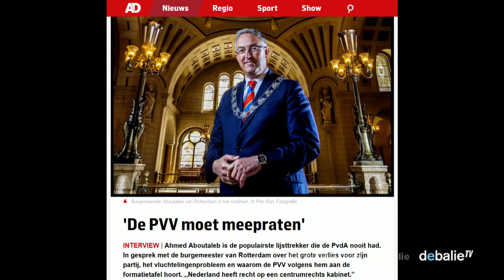De Grote Formatieshow #4: Frans Weisglas, Carla van Baalen & Wouke van Scherrenburg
Linksom, rechtsom, minderheidskabinet, nieuwe verkiezingen? De SP sluit de VVD uit, D66 weigert met de Christenunie te onderhandelen, de PvdA wil sowieso niet, van GroenLinks moeten CDA en VVD bewegen. De VVD sluit naar eigen zeggen niemand uit terwijl ze weigert met de PVV te praten. En het CDA, ja, welke rol speelt het CDA hier eigenlijk in? Edith Schippers geeft haar opdracht terug, wordt opnieuw informateur en loopt opnieuw vast. Een impasse, maar ‘het land moet worden geregeerd’, dus oud-gediende Herman Tjeenk Willink wordt ingevlogen. De verwachtingen zijn hoog: kan deze Minister van Staat de impasse doorbreken?

Hoe nu verder? Met Frans Weisglas (VVD, oud-voorzitter van de Tweede Kamer), Carla van Baalen (hoogleraar Parlementaire Geschiedenis) en Wouke van Scherrenburg (journalist) kijken wij mee naar de formatie. Hoe democratisch is ons formatieproces? Is de verkenner werkelijk een toegevoegde waarde nu de Koning het formatieproces niet meer van dichtbij kan volgen? En wat hebben de ministers nog te zeggen, aangezien zij pas worden benoemd als dat formatie voltooid is en het regeerakkoord ondertekend?

Martijn de Greve, onder meer bekend van Politieke Junkies, zal de avonden modereren.

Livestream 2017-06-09